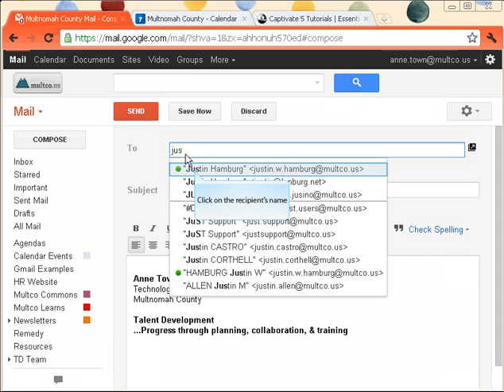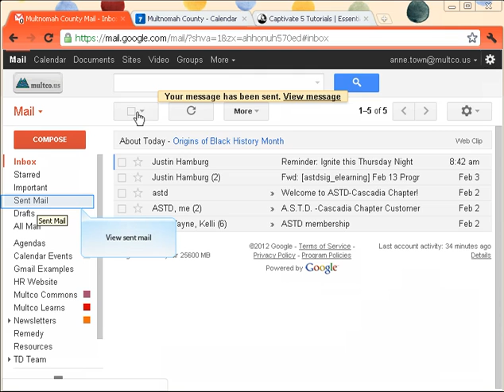Compose a message in Gmail